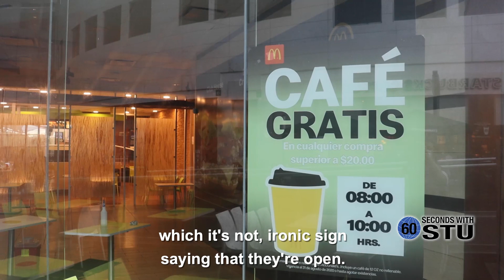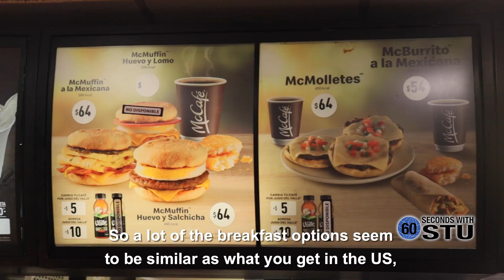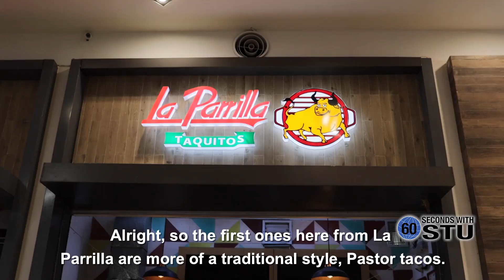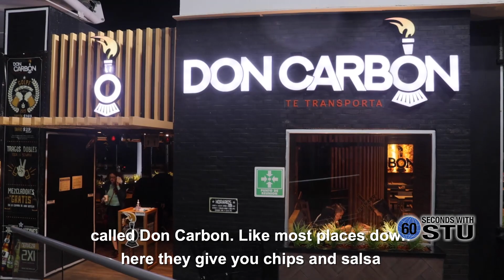I Lived in a Mall in Cancun for a Week!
Most people come to Cancun, Mexico to stay at the beach resorts... But this week, I'm living inside a shopping mall! Usually, I go find the best local food and drinks, but it's all chain restaurants in the mall. So instead,  I went to the food court to find the answer to this question:

Which has better tacos, La Parirlla or Taco Grill?

0:00 Living in a Mall
1:30 The McBurrito
2:13 Buying Mexican Wine
2:58 Mall Tacos

Follow for more fun videos about food, drink, and travel!